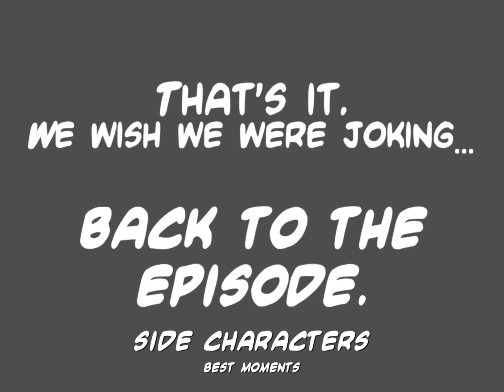The Winx Abridged Show | TECNA & Side Characters' Best Moments! (EPS 5-8)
This is a compilation of Tecna's best moments, AND SIDE CHARACTERS, including what the creators and the fans love about them and quote on the daily! Tecna is voiced by the wonderful "Eleastro"! Other voices featured here include "Terra", "Kuma", "Jessie Green", "EnchantixRealm", "Fby02", "Maryoh", "Mr EMC", "Yzane", "Pim Pasmans", "QuincyVA" and more!

Welcome to the magical world of The Winx Abridged Show! Inspired by former Winx Abridged shows, we’ll be taking on Season 2 and giving it the treatment it deserves. You’ve seen it dubbed by 4Kids, you’ve seen it dubbed by Cinélume and you’ve seen it dubbed by Nickelodeon, but now…things take a turn. We hope you enjoy the project!